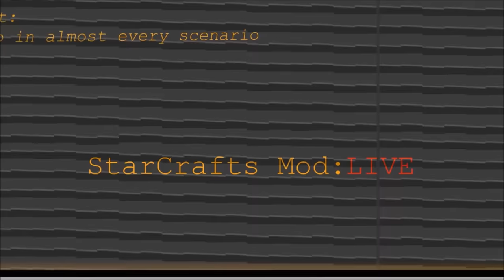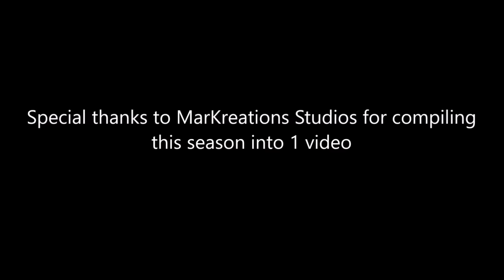StarCrafts Season 1 (ALL EPISODES)